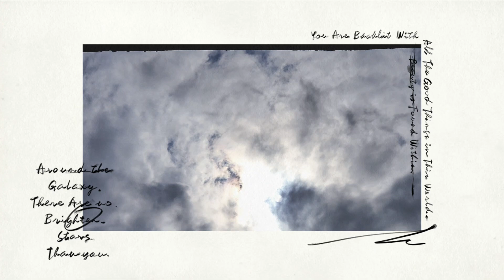Life - Toronto Downtown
Summertime Toronto turns into a festival town with cultural events in the downtown core. The sky was covered with sun and clouds. Its appearance is so different scenario and feels heart touching it.